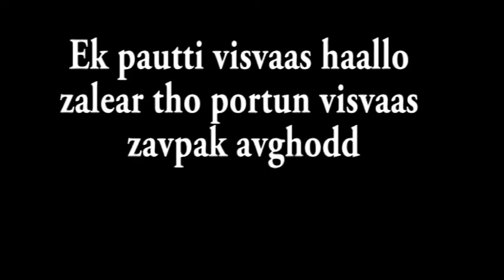Bhorvanso Trailor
A shortfilm Written and Directed by Jolene Dias, Produced by Celima Fernandes .
Lead Roles - Lawjyo Gomes, Celima Fernandes and Annie Roma. Special Appearance- Bril Gomes , Clinton , Cielda Pereira and Juwella Pereira. Cinematographer- Jesus. Video Edited - Jolene Dias. Associate director- Johnny